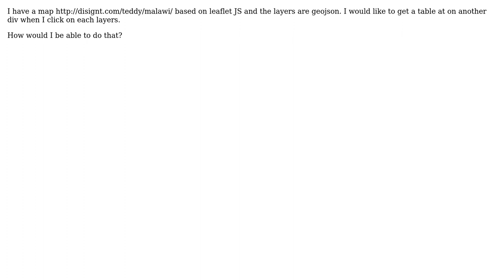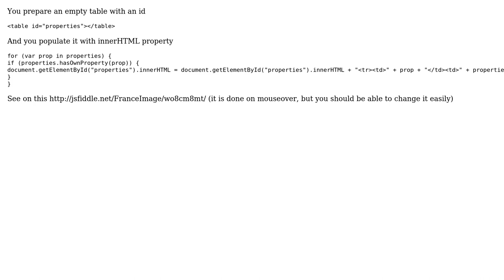GIS: Getting table from Leaflet map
With thanks & praise to God, and with thanks to the many people who have made this project possible! | Content (except music & images) licensed under CC BY-SA | Music | Images & others | With thanks to user YaFred user Teddy Haile user PolyGeo and the Stack Exchange Network Trademarks are property of their respective owners. You are responsible for your own actions.